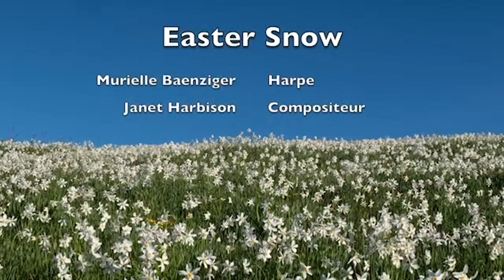HARP DAY 2020 LATE NIGHT SESSION PART 1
Late night session with Harpers' Call ... part 1

Harpers’ Call 10:45PM - LATE

Ann Tuite & Mary Kelly
Ciara O’Sullivan
Deirdre McCarthy
Fiachra Guihen
José Eduardo Acosta & Jonathan Totena
Libby McCrory
Magrufa Mukazhanova
Margaret Looney
Mary Kelly
Murielle Baenziger
Paco Domínguez
Riko Matsuoka & Yuki Nomiya
Roisín McNulty
Sarah Burton
Siobhán Colvin
Soomee Han
Tara Muldoon Breslin
Tiffany Schaefer
Ursula McMorrow

Anna Amigo
Ann Tuite
Alexandra Coursen
Arfagraphia Duo
Elver Harp Ensemble
Donatella Fimiani
Emily Kelly
Gabriel Shivers
Gemma Prince
Grace Guse

Grace Lee
GT Olivier
Laura O'Reilly
Libby McCrory
Lisa Dunn
Lisa Wynn
Mary Farrell
Miriam Colleran
Mona Akram
Paul O'Sullivan
Peggy Mohr